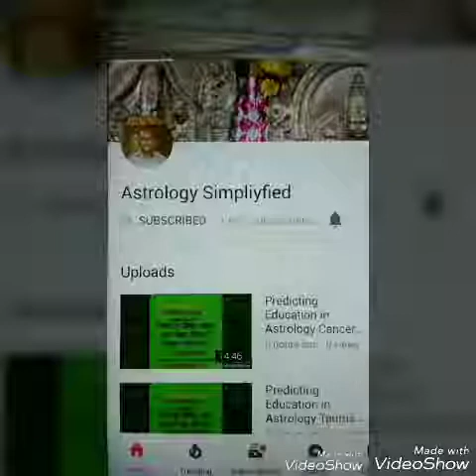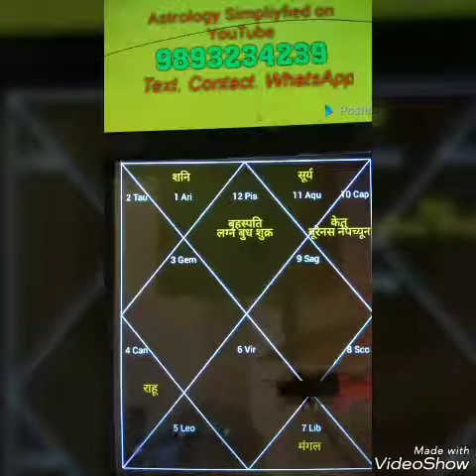धनवान ससुराल प्राप्त होगी ,जानिए कैसे?You will get rich in laws, know how?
You will get rich in laws, know how?धनवान ससुराल प्राप्त होगी ,जानिए कैसे?ससुराल से धन लाभ ,sasuraal se dhan laabh, ससुराल से होगी धन प्राप्ति ,sasuraal se hogee dhan praapti ,